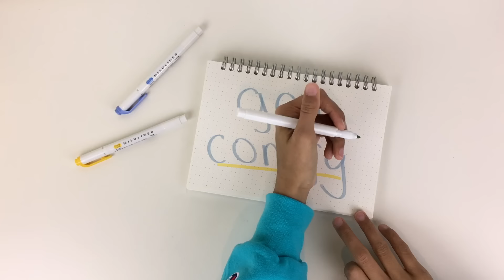how to study while sick